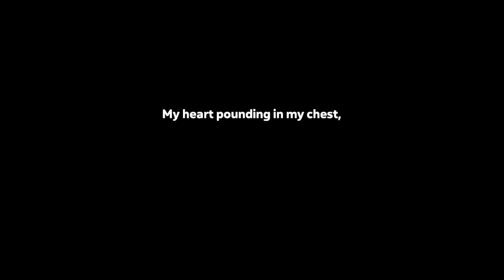Monday Spelunky Vibes (10.12.2020)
Video was recorded during my Twitch stream.

Socials